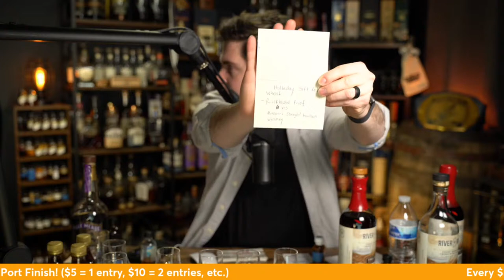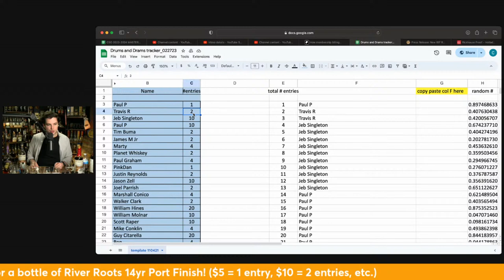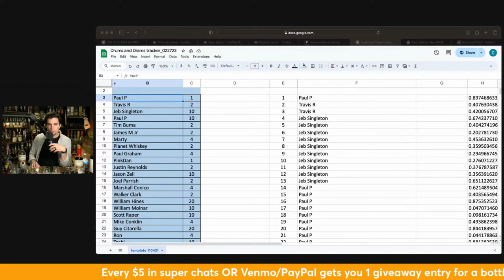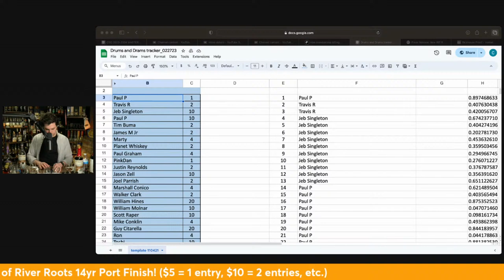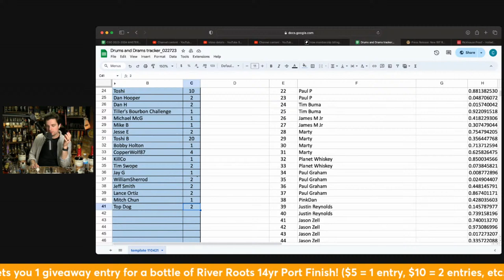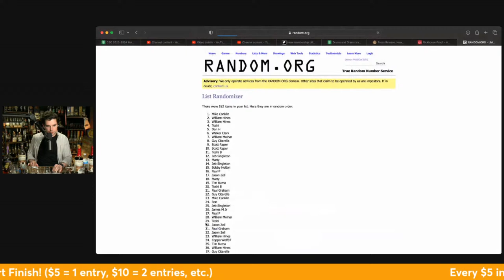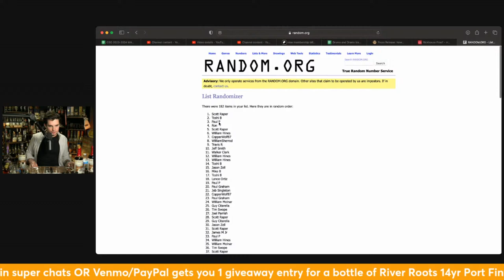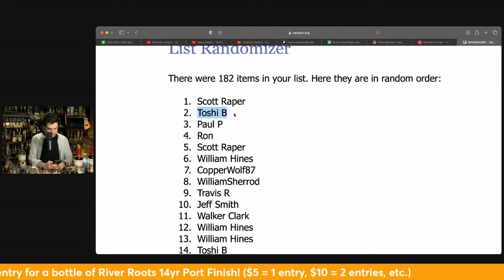LIVE! Booker's 2023 BLIND Battle, NEW River Roots 14yr, Old New Riff, & MORE!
GLASSES I USE:
Stolzle Lausitz 6.5oz Whisky Nosing Glass (primary drinker, short stem)
Bennuaine Whisky & Spirits Glass (fancy & expensive, long stem)
Luigi Bormioli 5.75oz Vinoteque Snifter (cost-effective long stem option)
Aged & Ore Neat Glass (for casual drinking, stemless)

You can find Drums & Drams on Instagram and Facebook, and if you're interested in seeing some of my work as a percussion soloist, you can follow the links below for more information. Cheers, and I hope to see you soon!